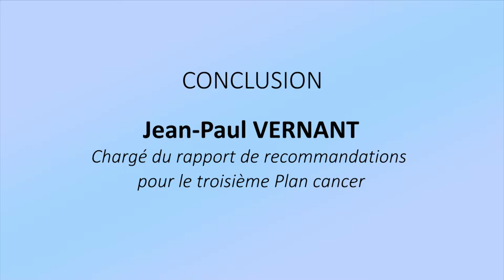Rencontres de l'INCa - Jean-Paul Vernant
Rencontres de l'Institut national du cancer 2014 - "Enjeux et stratégies de lutte contre les cancers" - Jean-Paul Vernant, chargé du rapport de recommandations pour le troisième Plan cancer